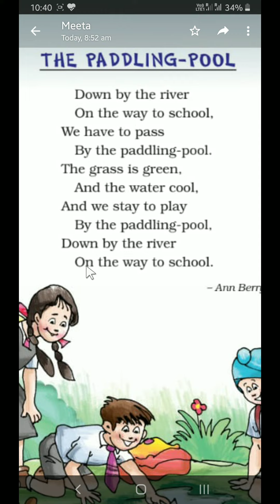Poem - The Paddling - Pool